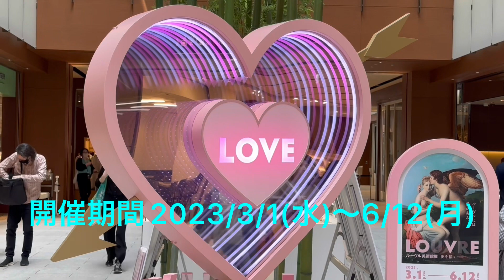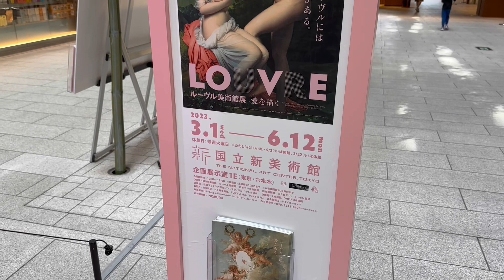LOVE in TOKYO MIDTOWN-東京ミッドタウンで楽しむ"愛"の逸 品